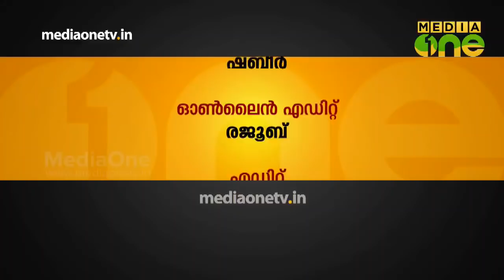കൊക്കോ ഫിഷ് | Cocco Fish | Pachamulaku 263